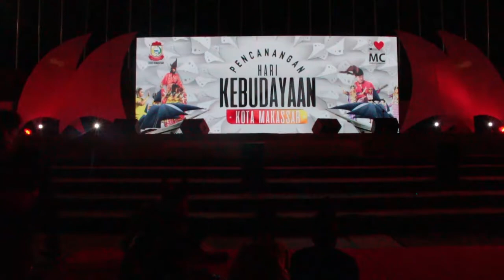PEMBUKAAN ACARA KEBUDAYAAN KOTA MAKASSAR 6 APRIL 2019 pantai losari makassar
kami dari performer trans studio makassar
di undang pihak DINAS PERHUBUNGAN
untuk mempersembahkan pembukaan
acara spektakuler
yg di selenggarakan 6 april 2019

dengan persembahan kami yaitu tarian unsur seluruh kebudayaan yg ada di indonesia.

dan kami berterima kasih kepada team penyelenggara yg  sudah percaya kami untuk ikut serta meramaikan
acara yg menurut kami acara yg lumayan besar
dan merasa bangga kami sebagai tuan rumah
sangat bangga dgn acara kebudayaan yg di adakan
di makassar tepatnya PANTAI LOSARI

terimah kasih jg buat para penonton yg sangat antusias dengan penampilan kami.

klo mauki nonton kita lagi datang maki DI
TRANS STUDIO MAKASSAR
heheeehe...hehe..heheheh😘